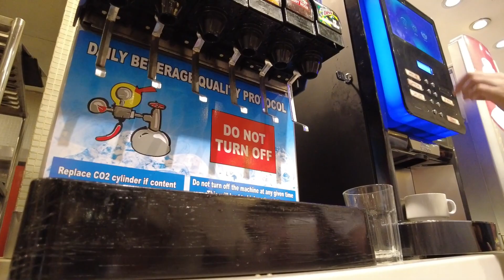Tatay's 70th and Nicole's 13th Birthday Celebration | Vikings, SM North | Seboy TV & Family